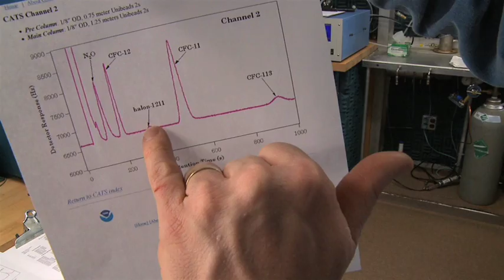Climate Modeling & Native Knowledge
Climate Change is affecting us all, but it's often tricky to calculate just how.  Native American Communities in Alaska are providing important information that helps Scientists downscale climate change models, giving us a clearer picture of how changes will impact specific locations.  This marriage of traditional Native American knowledge and academic research is benefiting us all.